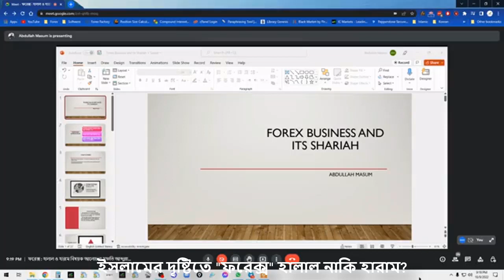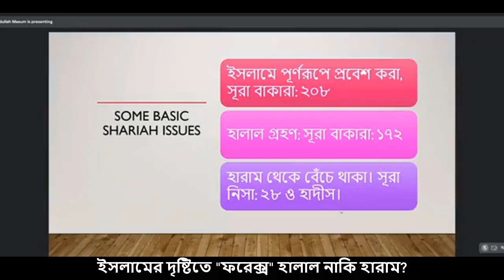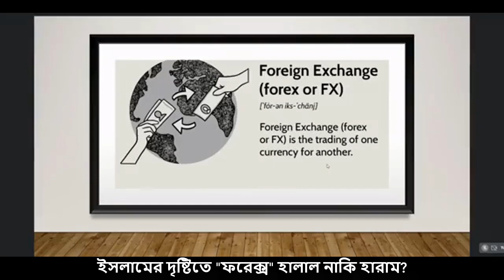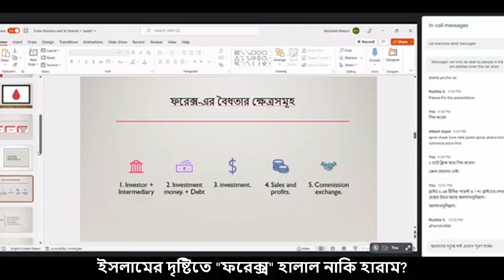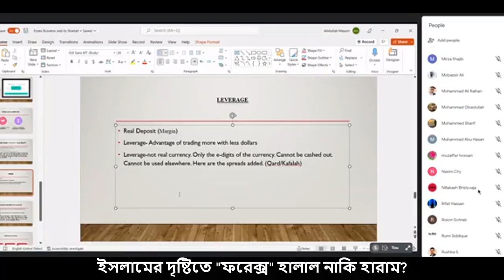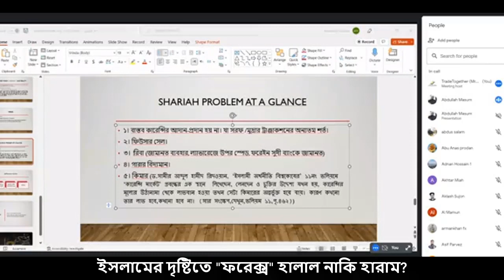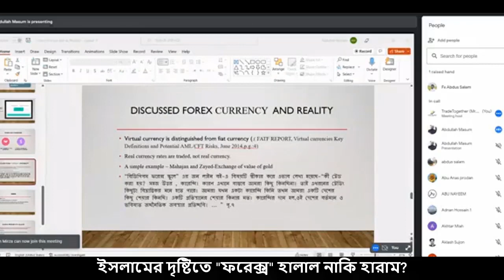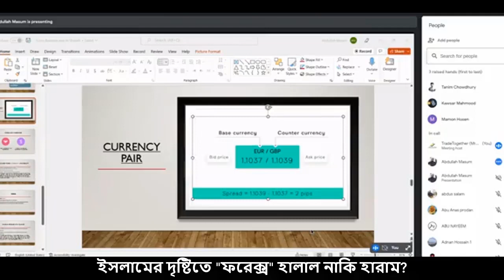ইসলামী শরিয়া মতে ফরেক্স ট্রেডিং হারাম নাকি হালাল - Mufti Abdullah Masum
আসসালামু আলাইকুম। আশা করি সবাই ভাল আছেন। আজকের ভিডিও টপিক : ইসলামী শরিয়া মতে ফরেক্স ট্রেডিং হারাম নাকি হালাল?
আমরা মুসলিম। মুসলিম হিসেবে আল্লাহর বিধানের বাহিরে আমরা যেতে পারি না। হারাম খাবার, হারাম উপার্জন ইসলাম সমর্থন করে না। ফরেক্স ট্রেডিং যেহেতু মুসলিম কোন দেশ বা সংস্থা কতৃক পরিচালিত না সেহেতু ফরেক্স ট্রেডিং নিয়ে আমাদের সংশয় থাকাটা স্বাভাবিক। কারন ফরেক্স মার্কেট সুদের সাথে রিষ্টে পোষ্টে জড়িত।
একজন ইসলামিক ইস্কলার আমাদের সঠিক তথ্য দিতে পারবেন। তাই আমাদের একজন ভাই মোঃ জয়নুল আবেদীন এর উদ্যোগে প্রিয় শায়েখ মুফতি আব্দুল্লাহ মাসুম সাহেব একটি লাইভ অনুষ্ঠানে যুক্ত হয়ে ইসলামের দৃষ্টিতে ফরেক্স সম্পর্কে ধারনা প্রদান করেন। সেই লাইভ ভিডিও আপনাদের মাঝে তুলে ধরা হলো।